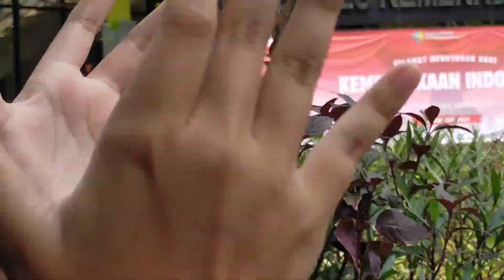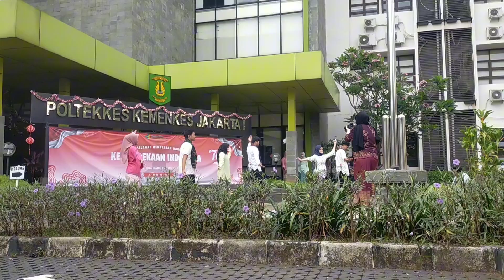17an polkesjasa!🏫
ini temen baruwww!!!
kayanya gw lupa edit tp yauda mager